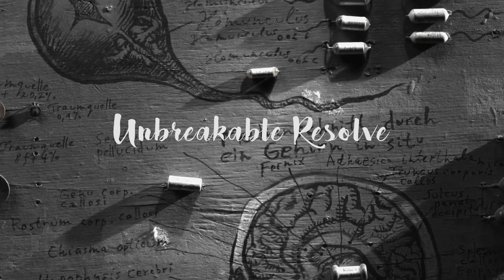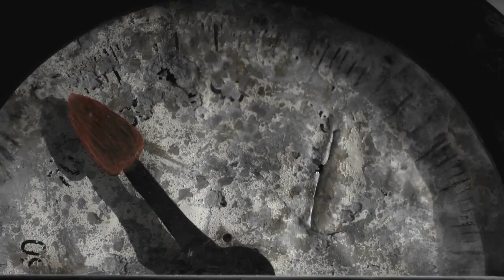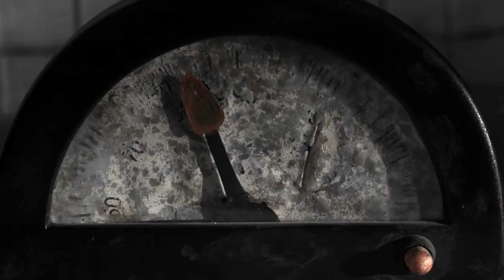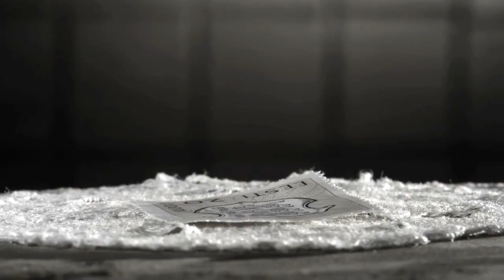Unbreakable Resolve - xXKITXx [Music Video]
Unbreakable Resolve

Song: Unbreakable Resolve
Lyrics: Thorsten Kieser
Vocals: Thorsten Kieser
Producer: Thorsten Kieser
Video cut: Thorsten Kieser
Recorded 2024

Copyright:
The licence for the publication of this film on YouTube was acquired by Nukufilm.